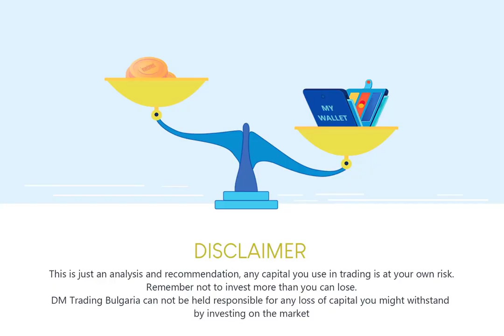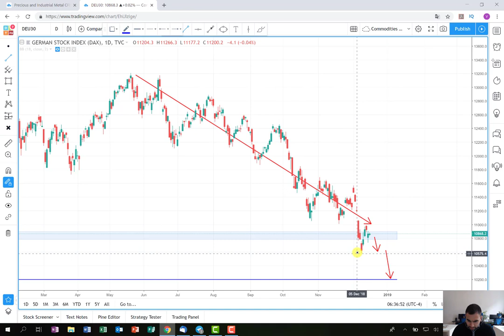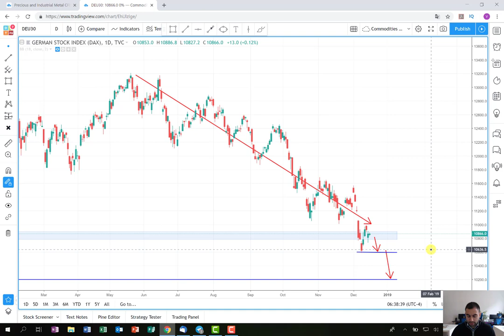DAX 30 profit from short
In this trading plan we are observing the German index DAX 30 and what are the possibilities to extract profit from it.